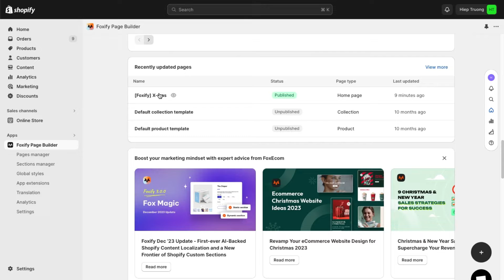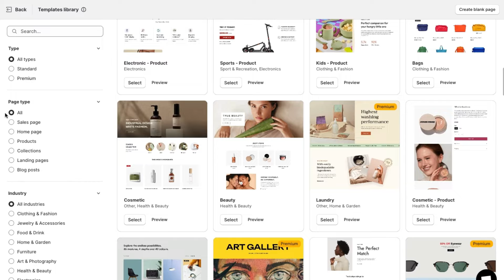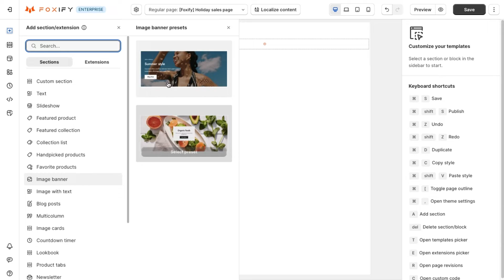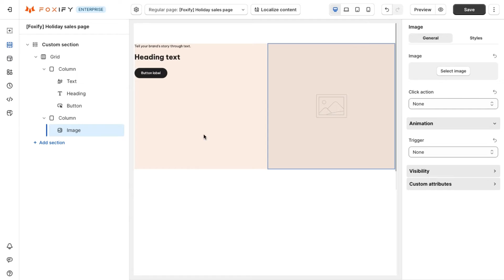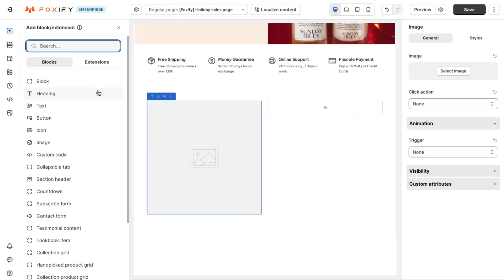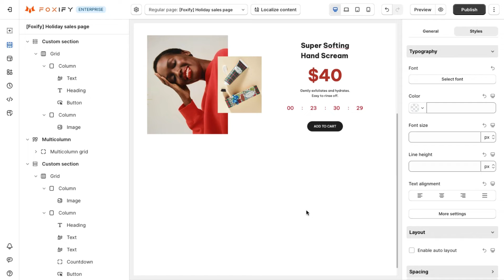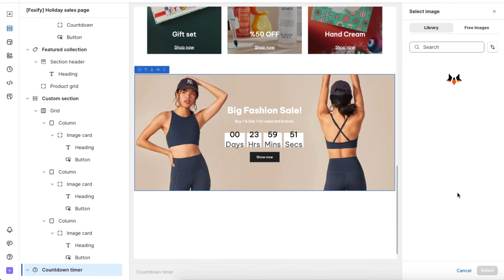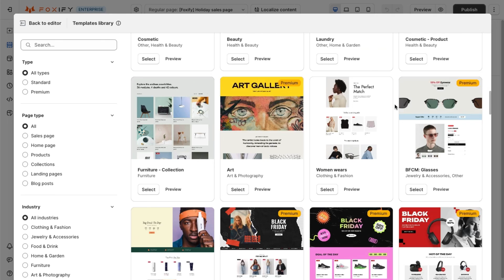[Legacy Editor] Sell More with a Perfect Shopify Sales Page | Foxify Page Builder Tutorial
reate a high-converting Shopify holiday sales page using the AIDA framework to attract, engage & convert shoppers! 🥳

⏳ Timestamps:
0:00 - Introduction
1:35 - How to create a sales page using the famous AIDA framework
3:09 - Create a section to capture Attention
4:51 - Create a section to build Interest
6:28 - Create a section to evoke Desire
7:52 - Create a section to call for Action
9:13 - Outtro

🎯 Foxify #1 conversion-focused page builder on Shopify 🎯

Features:
📌 Powerful drag-and-drop editor
📌150+ ready-to-make templates and section presets
📌 AI-powered content & design assistant
📌 Work well with any 2.0 Shopify themes and 4-device mode preview
📌 Integrated with top apps
📌 Page revisions
📌 Advanced page analytics & reports